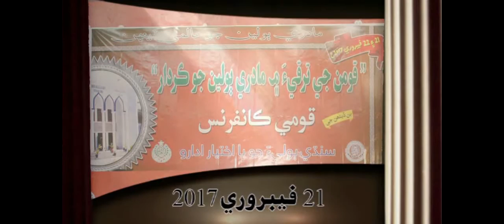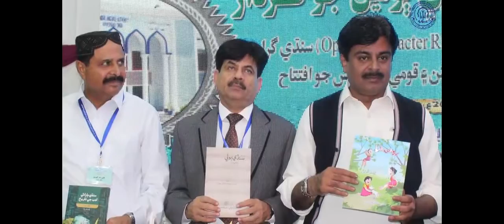National Conference on Mother Language Day 2017 21 Feb Part 04 of 04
مادري ٻولين جي عالمي ڏهاڙي جي موقعي تي سنڌي لئنگئيج اٿارٽي حيدرآباد پاران ٻن ڏينهن جي قومي ڪانفرنس جي افتتاحي تقريب جي صدارت ثقافت، سياحت ۽ نوادرات کاتي جي صوبائي وزير سيد سردار علي شاهه ڪئي. صدارتي خطاب ڪندي صوبائي وزير سيد سردار علي شاهه چيو آهي ته اڄ سنڌي ٻولي لاءِ هڪ تاريخ ساز ڏينهن آهي جڏهن سنڌي ٻولي کي عالمي سطح تي روشناس ڪرائڻ لاءِ سنڌي لئنگئيج اٿارٽي جي ڪوششن، امر فياض ۽ سندس ساٿين جي محنت سان OCR جهڙو هڪ بهترين سافٽ ويئر تيار ڪري نه صرف موجوده دؤر پر ايندڙ نسلن تي هڪ احسان ڪيو آهي جيڪو کين تاريخ ۾ جيئرو رکڻ لاءِ ڪافي آهي.